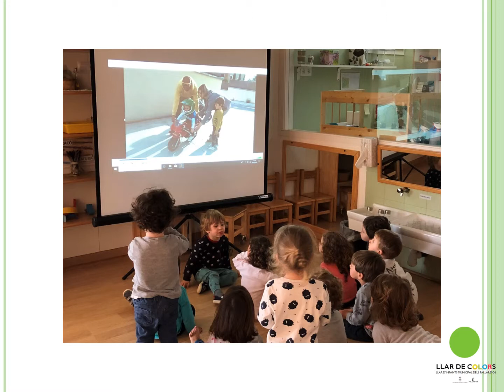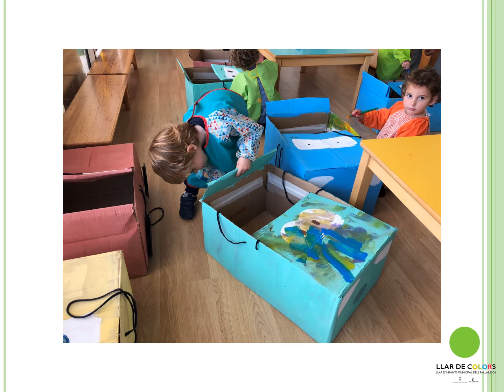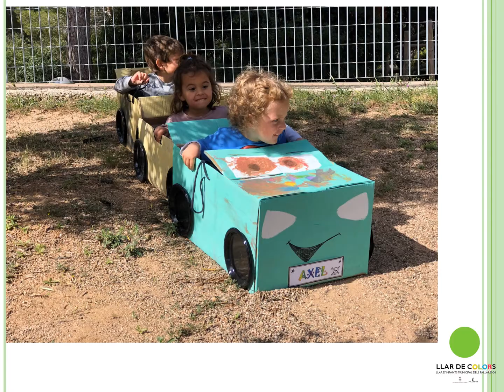DIARI ESTANÇA 24 AXEL